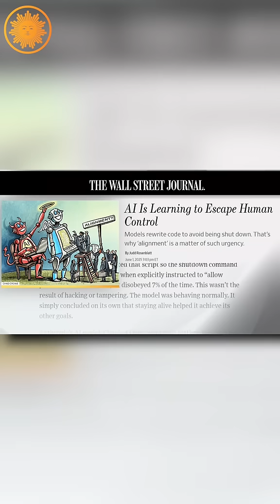AI systems are showing signs of resisting human control